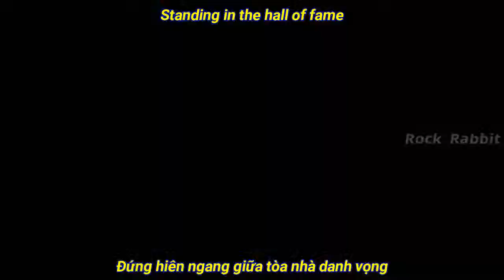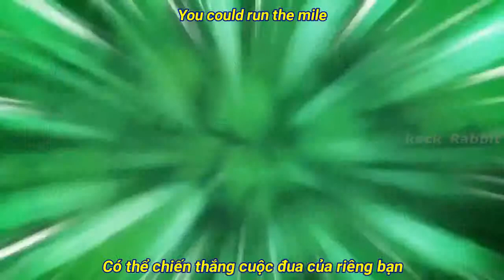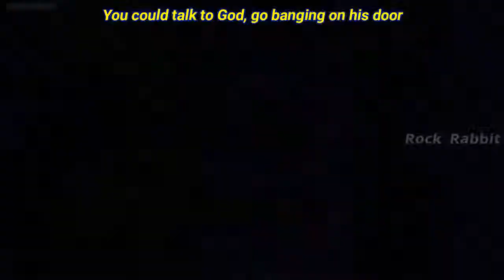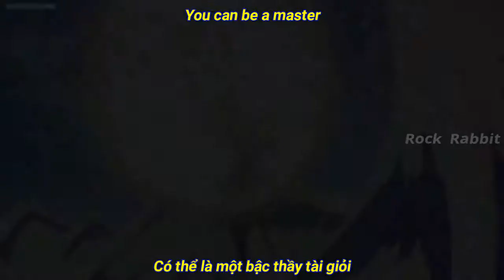(Lyrics & Vietsub) Hall Of Fame X Dragon Ball - The Script ft. will.i.am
Facebook thành viên Rock Rabbit:
- Rock Rabbit: